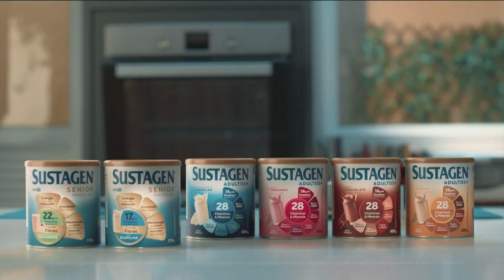Fala Brasil: Vinheta de patrocínio - Julho/2023